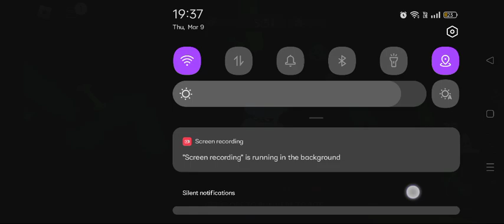THE CLOUD BANANA...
Follow me on Roblox!@Ancatrose